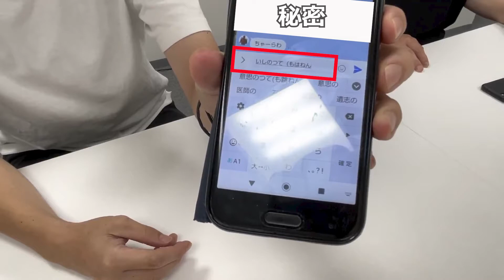【渡邊ゲーム】目隠しLINEで文字入力！相手の回答を当てられるか！？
企画ライブをやりたいんや！どうやったらええんや！
いろんなことに挑戦中！
コメント、高評価お待ちしております！
渡邊考案のゲームを更新中！
ラジオもやってるのでぜひご覧ください！